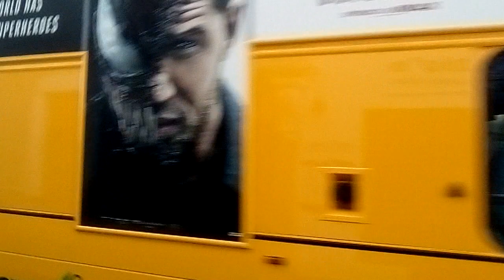Bus departure at Weston super mare. 27. 9. 2018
Done by first bus, badger line is an old retro liverly, badger line folded years ago